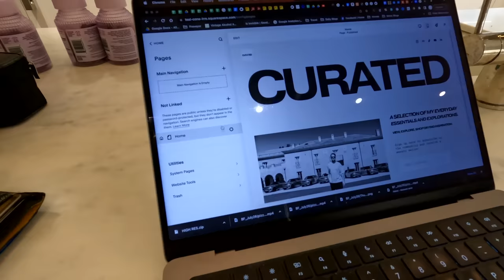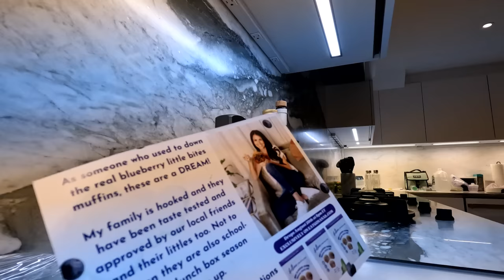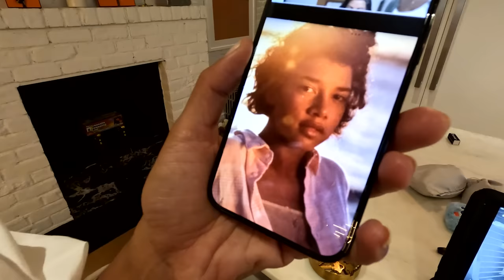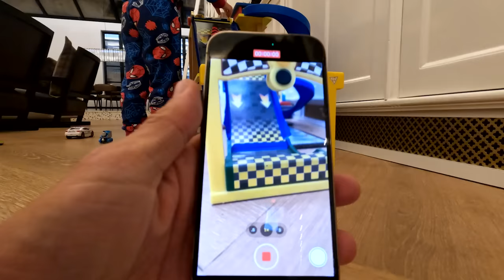Ready For Japan! | Brendan Fallis Vlogs | Hannah Bronfman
and use code "BRENDANFALLIS"

We are Ready for Japan Back to NYC for 4 days to re-organize, unpack, and pack up again for our next trip. We're headed to Greece to an island for a few weeks with Grandpa E, as we do every summer, but we have a quick work trip to Japan in a mix of it all. So we're leaving the kids with the fam and quickly jumping from Athens to Tokyo and back. It's not ideal, so to speak, but work is work, and we're back at it post-baby already (I've been back, but this will be Hannah's first serious work endeavor besides her mailer and some social commitments).
Also, I am just firming up my mailer and excited to launch it in September.
for my CURATED mailer if you haven't yet.  I've been playing around with the launch email and am stoked to get it out.
I'm excited to get the feedback from you guys as well.
Other than that, I was getting baby Claude set up for her life in our home, waiting patiently for the windows to be revealed in our apartment again, and just having too much fun with my wife and the family.

See you from Tokyo next!

Drone: DJI Mavik Mini 3

About Brendan Fallis:
Welcome to the official Brendan Fallis YouTube channel! As the founder of Fallis Studios and a DJ, creator, and connector, I'm thrilled to share my journey with you. Hailing from Canada, my wife Hannah Bronfman and I are proud parents to our beautiful son, Preston, with another little one on the way.

On this channel, you'll find an array of exciting content. Join us for vlogs that glimpse our daily lives and adventures. Explore our travel videos as we take you from the vibrant streets of New York to captivating destinations around the world. Discover fashion-forward style essentials and get inspired by our home DIY projects, interior design, and renovations.

But that's not all—this channel is a platform for growth and innovation. I'm always open to new ideas and suggestions, so please let me know what you'd like to see. Thank you for joining us on this incredible journey, and we appreciate your continued support.